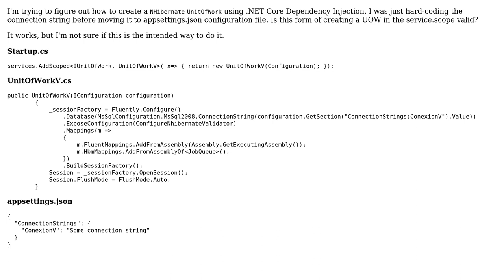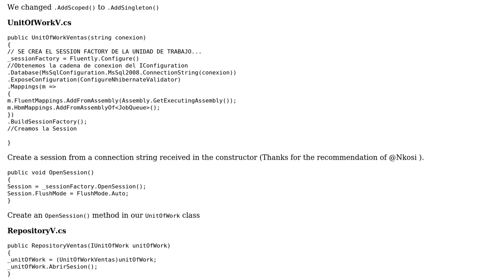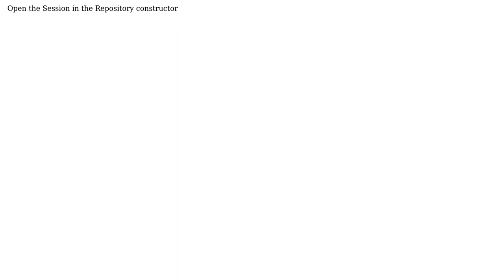Code Review: Creating an instance of an unit of work (NHibernate) (2 Solutions!!)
Code Review: Creating an instance of an unit of work (NHibernate)

With thanks & praise to God, and with thanks to the many people who have made this project possible! | Content (except music & images) licensed under CC BY-SA | Music | Images & others | With thanks to user Nkosi user Killbunny user Jamal and the Stack Exchange Network Trademarks are property of their respective owners. You are responsible for your own actions.